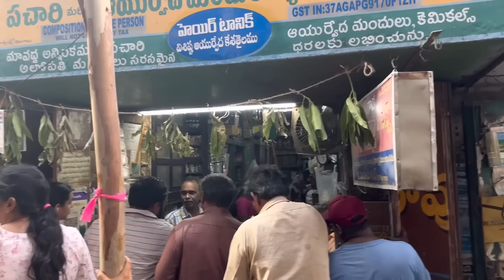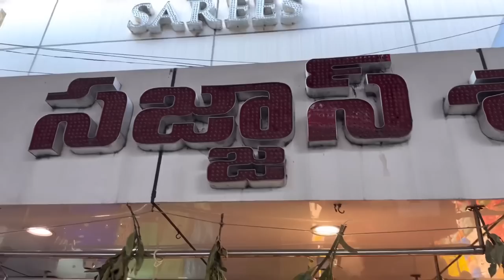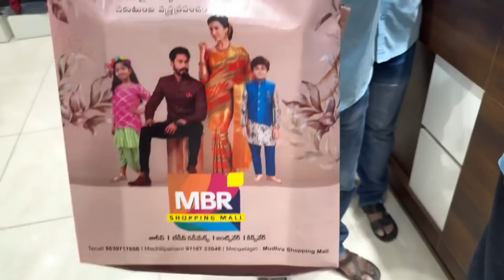తెనాలి అంటుంటేనే అందులో ఒక Feel ఉందిలే 😍 Andhra Paris Shopping Gandhichowk Ratnatalkies ll iSmart